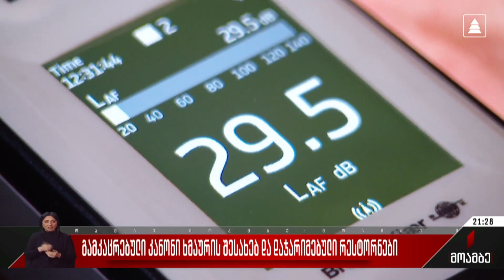გამკაცრებული კანონი ხმაურის შესახებ და დაჯარიმებული რესტორნები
ათამდე დაჯარიმებული ბოლო ერთ კვირაში - ასეთია სტატისტიკა მას შემდეგ, რაც ხმაურზე ახალი რეგულაციები ამოქმედდა.

თუ მანამდე ხმაურის გადაჭარბების შემთხვევაში იურიდიულ და ფიზიკურ პირებს ჯერ მხოლოდ აფრთხილებდნენ, ახლა პირდაპირ ფინანსური სანქციები მოქმედებს. ჯარიმები საკმად გაზრდილია. 14 დეკემბრის შემდეგ დაჯარიმებულებს შორის ერთ-ერთი რესტორანი 10 000 ლარით დაჯარიმდა, რაც ნიშნავს, რომ მან ერთ კვირაში კანონი სამჯერ დაარღვია. 2017 წლიდან ამოქმედებული რეგულაციების გამკაცრების საკითხი მას შემდეგ დადგა დღის წესრიგში, რაც მერიაში მოქალაქეთა საჩივრების რაოდენობამ პიკს მიაღწია. ექვსი წლის წინ დამტკიცებული კანონის ნაკლებეფექტურობა ქალაქის მერიამაც აღიარა.